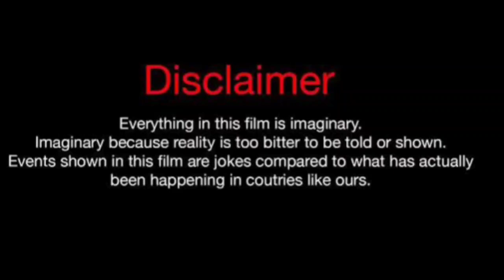Druski Vs Kimberly (Kountry Wayne Member) Real Life Partners 2024